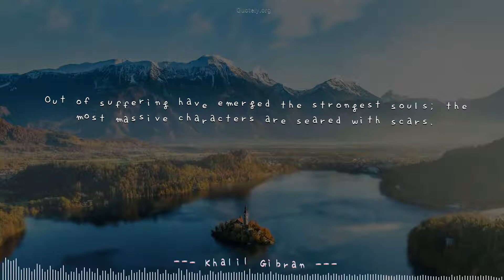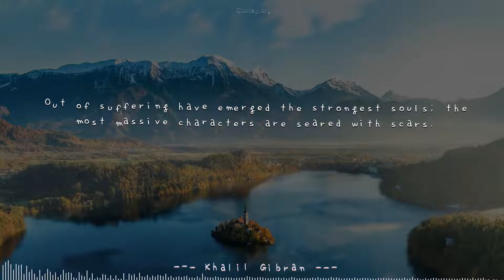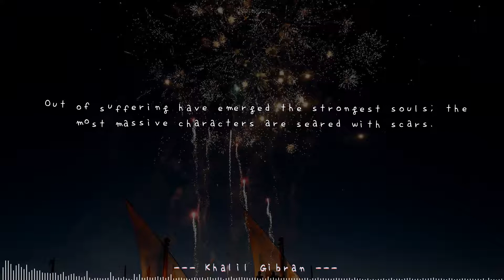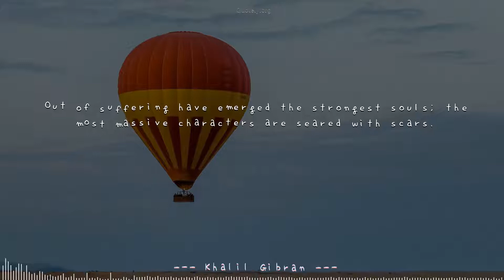[Dancing Quote] Top quote by Khalil Gibran: Perfect sync with a music!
Dance your mind with ❝Out of suffering have emerged the strongest souls; the most massive characters are seared with scars.❞ by Khalil Gibran. Please volume up to enjoy most of this video.Quotes originally from Khalil Gibran